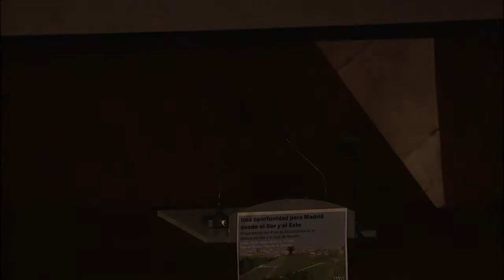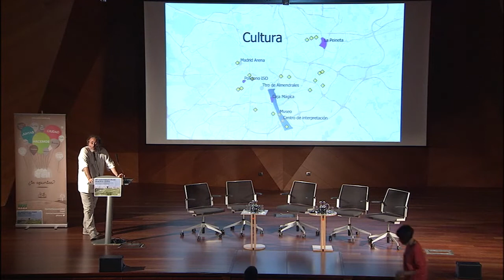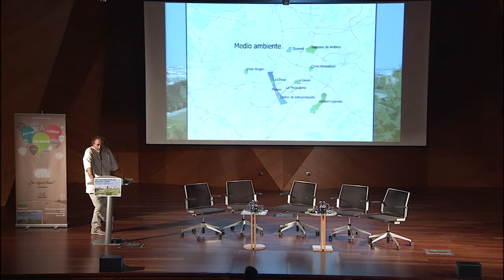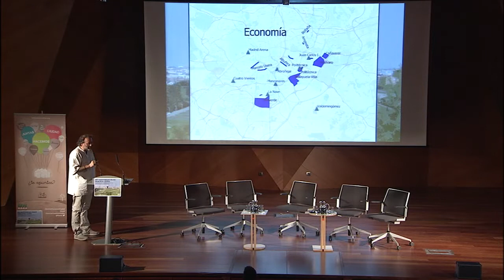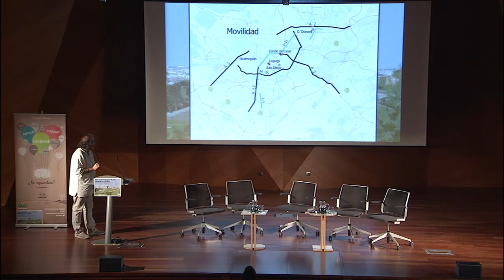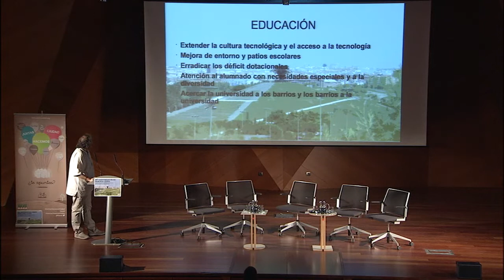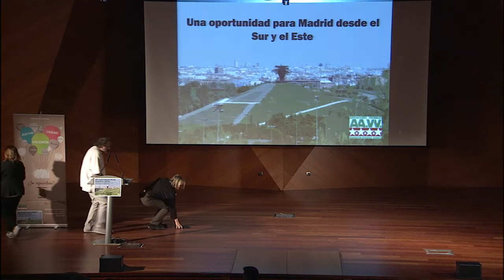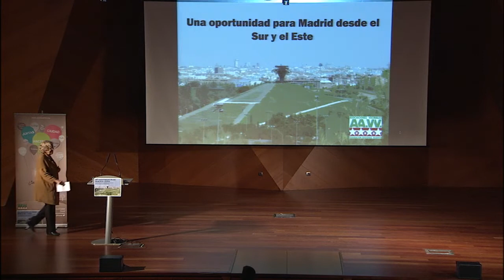Acto de presentación del Documento Estratégico de la Oficina del Sur y Este de Madrid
El 25 de marzo de 2019, el auditorio Caja de Música del Palacio de Cibeles acogió el acto que recoge el video, organizado por la Federación Regional de Asociaciones Vecinales de Madrid (FRAVM) para presentar el plan de actuaciones de la Oficina del Sur y Este. El evento contó con la presencia de representantes del Ayuntamiento de Madrid, la Comunidad de Madrid, las universidades públicas, los partidos políticos con representación en el consistorio, los sindicatos, la patronal y, por supuesto, los Foros Locales y las asociaciones vecinales (impulsores de la jornada).